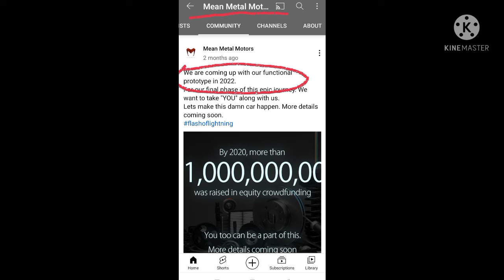Electric Super Car I AZANI I Electric Car I Upcoming Electric Car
Electric Super Car I Azani I